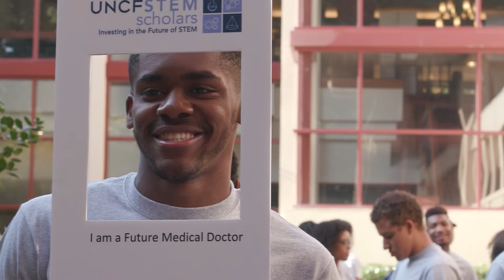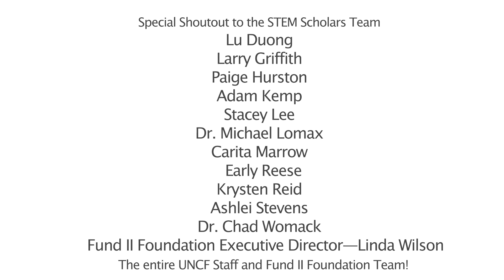FUND II UNCF STEM Scholar Event Recap (2016)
With grant support from Fund II Foundation totaling approximately $48 million, UNCF announced (July 2016) its first class of Fund II Foundation UNCF STEM scholars (STEM Scholars). The 100 top-performing African American high school seniors, selected from across the nation, will each receive a total award package of up to $25,000 that includes scholarships and a stipend for STEM internships over five years.

The inaugural class of STEM Scholars met for a leadership summit in Atlanta, where they will met one another, mapped out academic and career goals, and heard from African American experts within the STEM fields.

To learn more follow Fund2UNCFSTEMScholar on Twitter and Instagram.